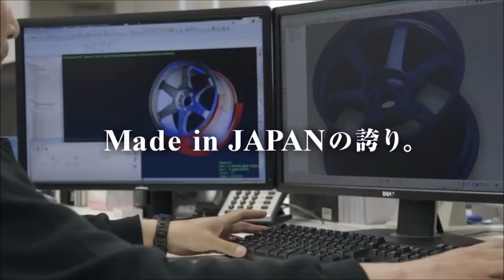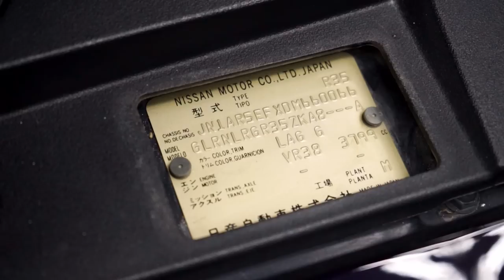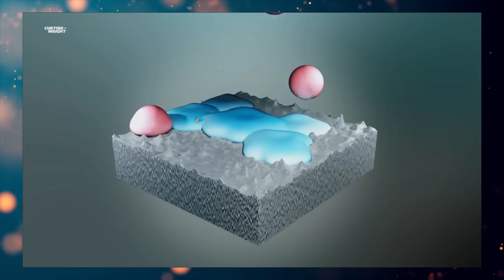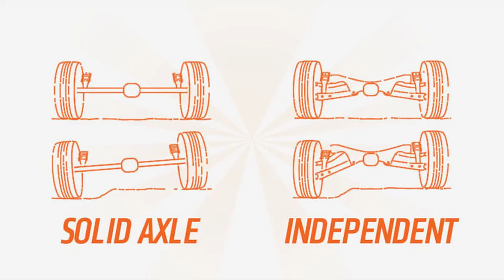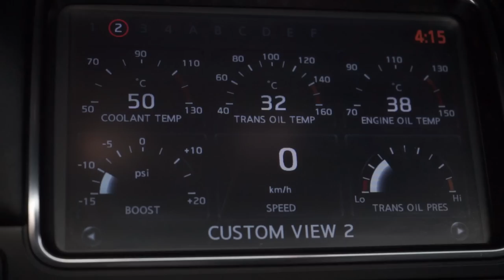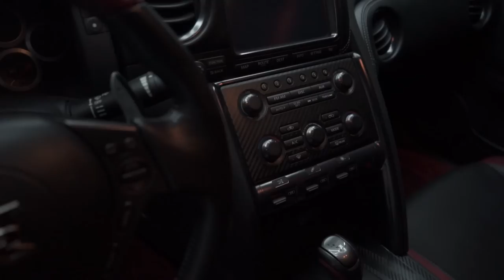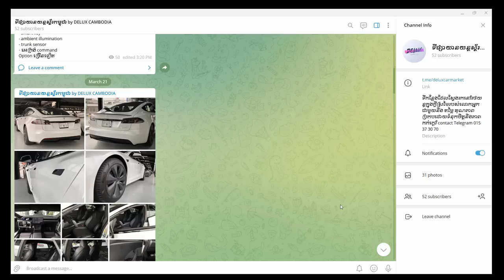តើ GTR R35 Midnight Opal ដ៏កម្រដែលទើបតែមានវត្តមាននៅកម្ពុជាមានលក្ខណៈពិសេសអ្វីខ្លះ?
នៅក្នុងឆ្នាំ២០០៧ Nissan បានដាក់បង្ហាញ GTR R35 ជាលើកដំបូង ។ ក្រោយមកដោយសារតែទាំងតម្លៃ រូបរាង បច្ចេកវិទ្យានិងការថែទាំគឺត្រូវធ្វើតាម concept The ultimate supercars that can be driven by anyone, anytime, anywhere,”ធ្វើអោយម្ចាស់រថយន្ត ប្រើប្រាស់រថយន្តនេះជាជំនិះប្រចាំថ្ងៃក៏បាន សម្រាប់បំបាក់ supercar មួយចំនួនលើ track ក៏បាន Nissan GTR គឺបានក្លាយទៅជារថយន្តស្ព័រមួយដែលមនុស្សជាច្រើនលើសាកលលោកនេះចាប់អារម្មណ៌ជាមួយវា។
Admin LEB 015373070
Location: ទីតាំងស្ថិតនៅជិតស្តុបភ្នំពេញថ្មី​ ឃ្លាំង​ H168 Auto ផ្លូវ: 598(ត្រឡោកបែក) ខណ្ឌសែនសុខ​ រាជធានីភ្នំពេញ.